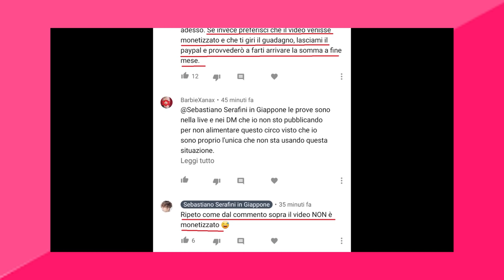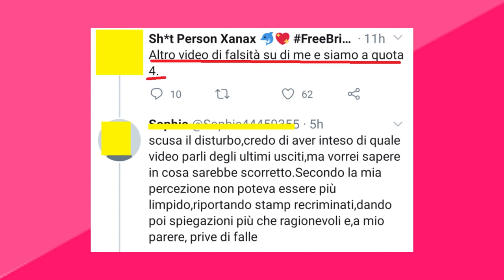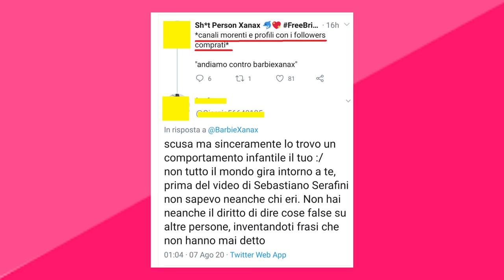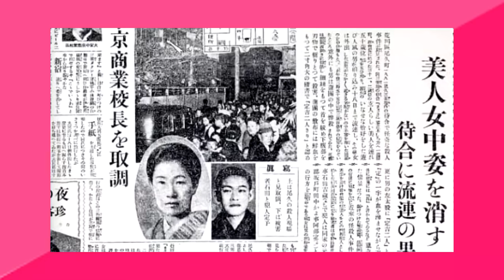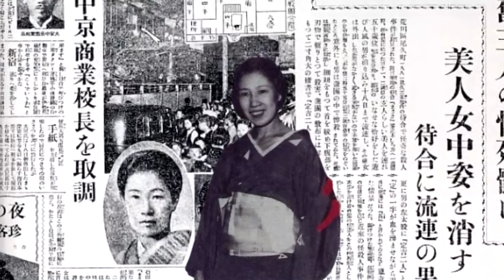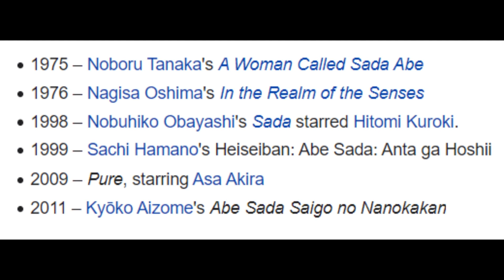LA GEISHA ASSASSINA | Sada Abe in Giappone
La Geisha (o meglio prostituta) Assassina SADA ABE, lo Yobai e il Massacro di Tsuyama | True Crime Giappone